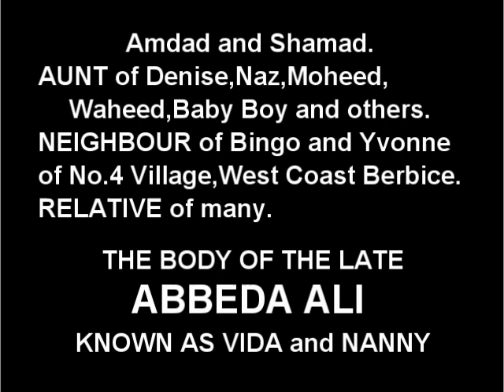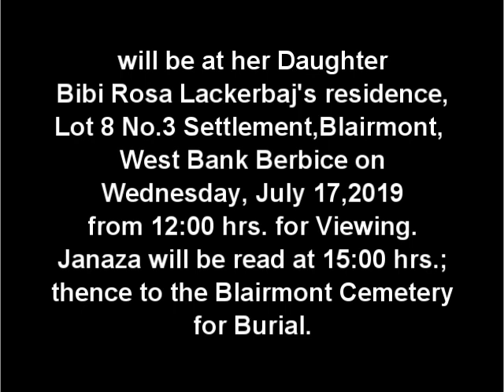Death Announcement - Abbeda Ali